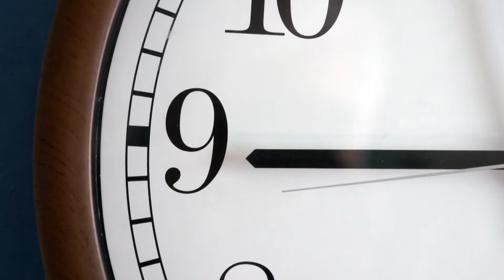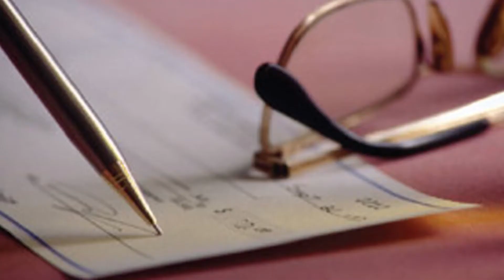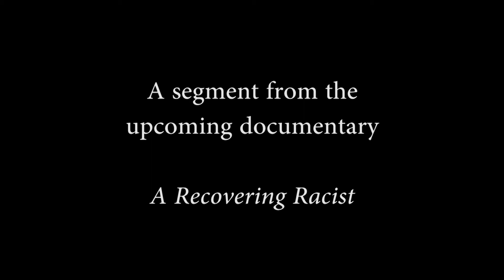Higgs Day Labor 4 mov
Segment of documentary in progress, "A Recovering Racist"